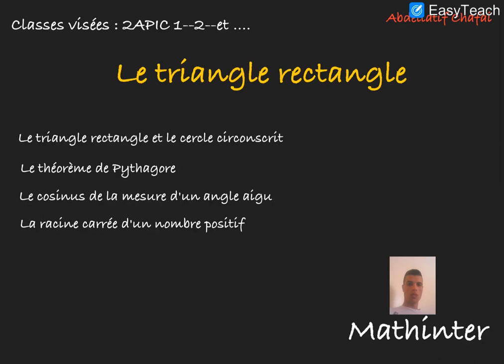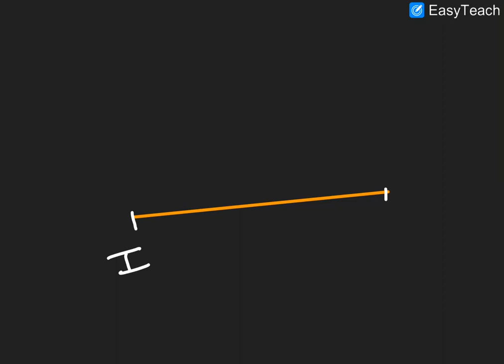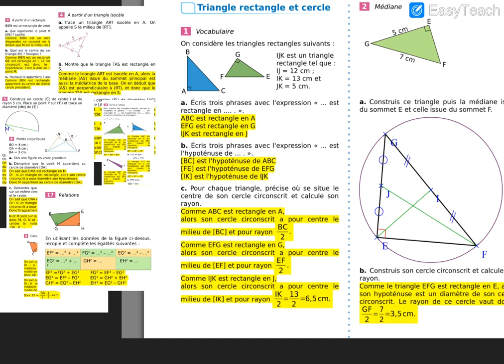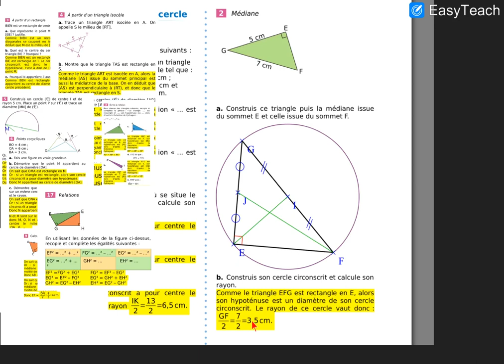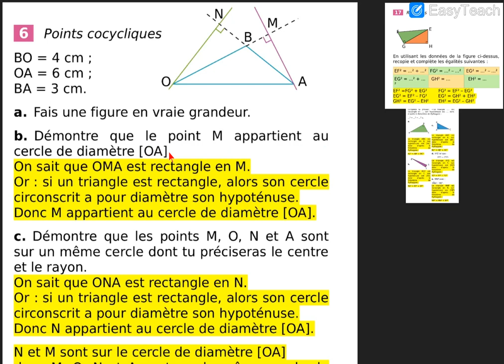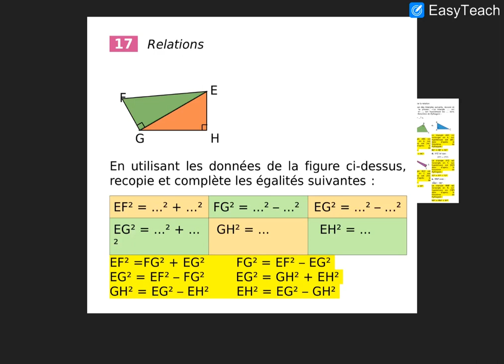Le triangle rectangle (part2)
Dans cette vidéo, nous parlons du triangle rectangle et de son cercle circonscrit, et nous traitons des exercices pour bien comprendre ce paragraphe .
nous abordons après, le théorème de Pythagore que nous avons démontré dans une vidéo précédente, avec des exemples et des exercices corrigés.
Dans la vidéo qui suit, nous définissons la notion du cosinus de la mesure d'un angle aigu avec également des exercices pour la bonne compréhension du notion, nous finissons par un paragraphe sur la notion de la racine carrée d'un nombre positif.